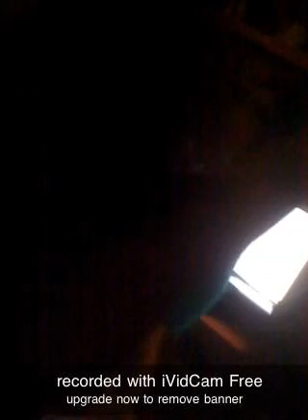video_2011-05-21_11.54.06 p.m..mov